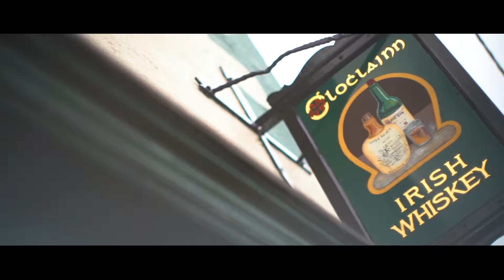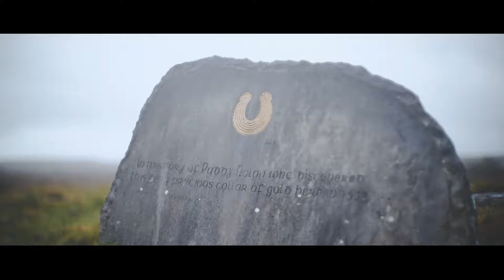County Clare - Ireland